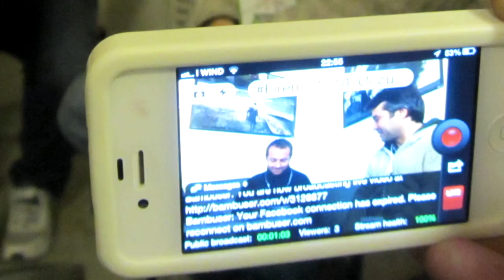New Social Movements Tactics: Self Organizing, Horizontalism and Transparency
At Firenze 10+10 many young activist gathered aiming to forge a common response to the unprecedented crisis we are facing.

Since the Arab Spring, the Indignados and Occupy movements have developed a new set of tactics that question not only the current status quo but also traditional forms of activism.